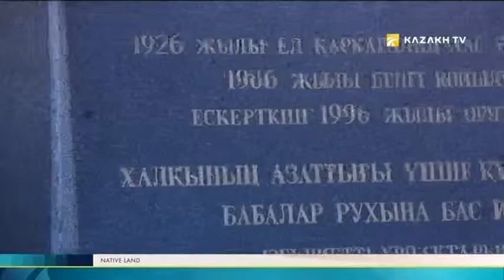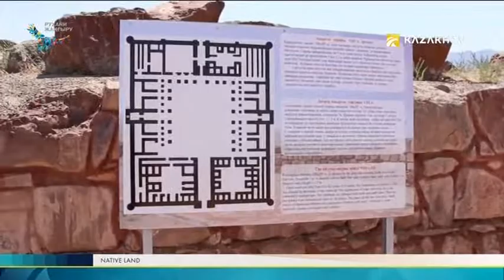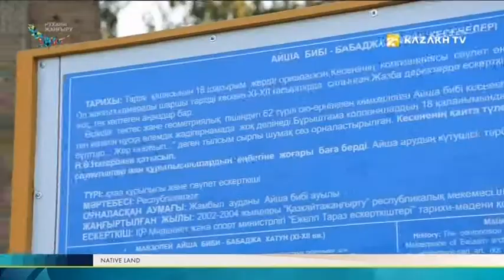Native land №6. Aisha bibi mauseleum